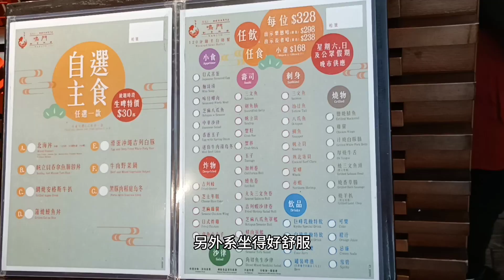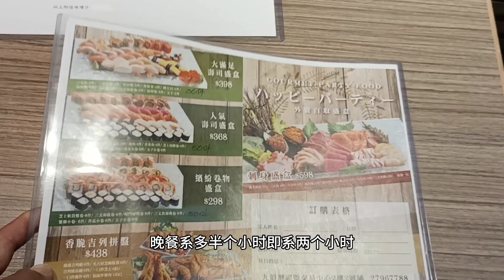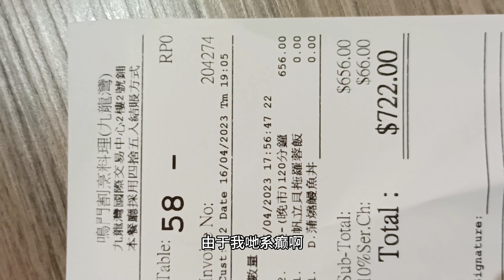九龍灣親民價高質壽司刺身放題,268平價高質放題任食居酒屋,燒烤任食居酒屋